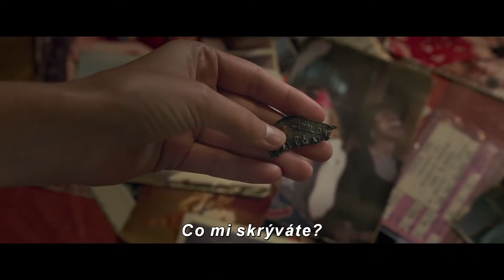Captain Marvel 2019 HD trailer #2 CZ titulky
Snímek Captain Marvel se odehrává v devadesátých letech dvacátého století a je tak zcela novým dobrodružstvím z dosud neviděného období filmového světa Marvel. Film sleduje příběh Carol Denversové, ze které stala jedna z nejmocnějších superhrdinek světa. Když Zemi dostihne válka mezi dvěma mimozemskými rasami, Denversová se ocitá s malou skupinou spojenců přímo v srdci konfliktu.